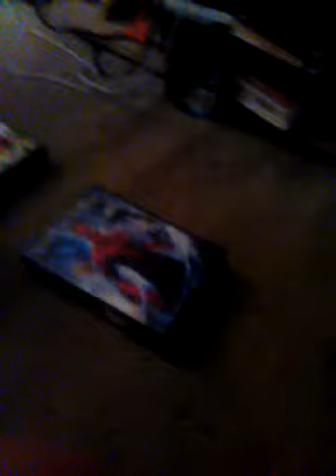May 27, 2018